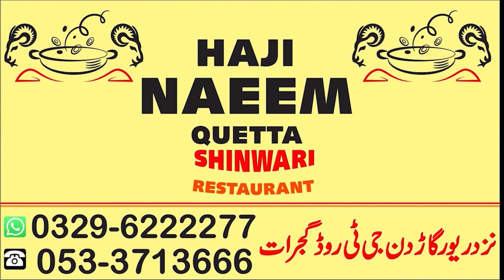PTI worker lashed out at the Government and PDM | Sajjad Ahmed Lahnika